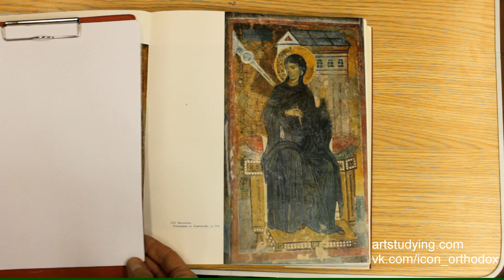Движение в иконе 7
Продолжение разговора о качестве "движения" в произведениях иконописи. В этой серии рассматриваются произведения XIII в.